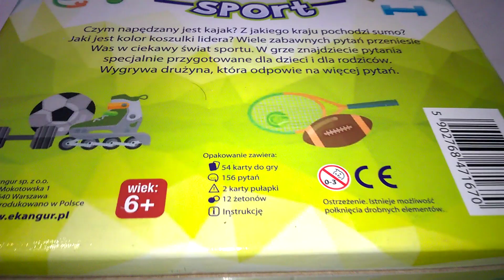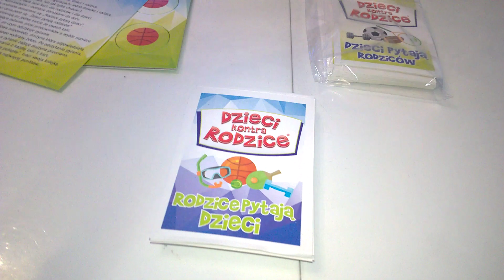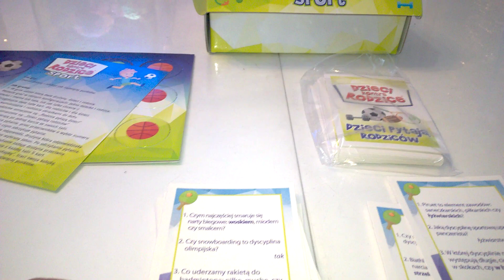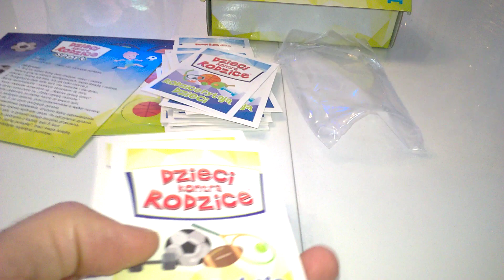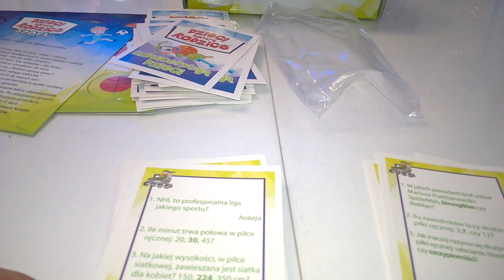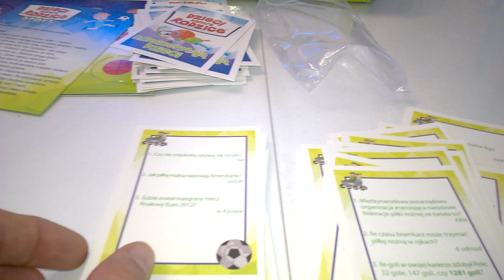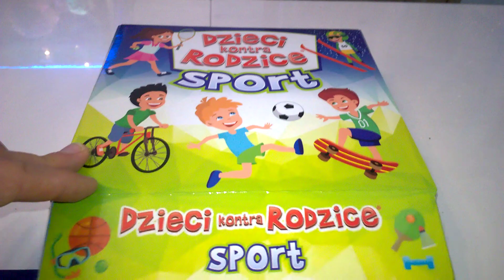Sport Dzieci kontra Rodzice - unboxing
Sport Dzieci kontra Rodzice - unboxing Recenzja na gdzie każdego dnia opisuję inną grę, klocki lub zabawkę kreatywną - zapraszam